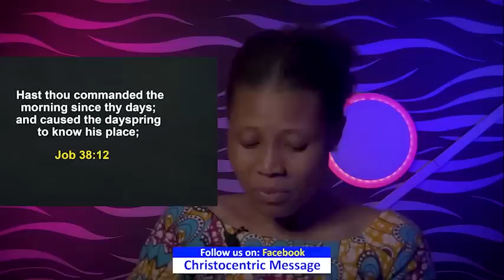THIS IS HOW TO RENEW YOUR SPIRITUAL MINDS FOR A TRANSFORMATION Apostle Joshua Selman